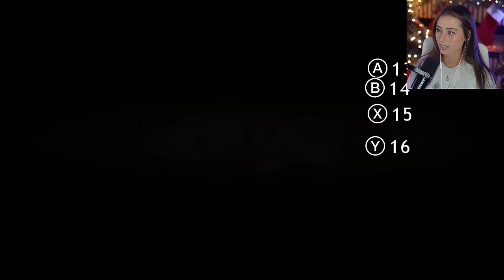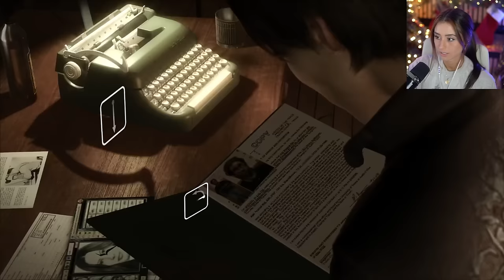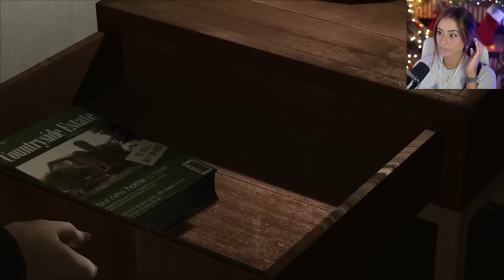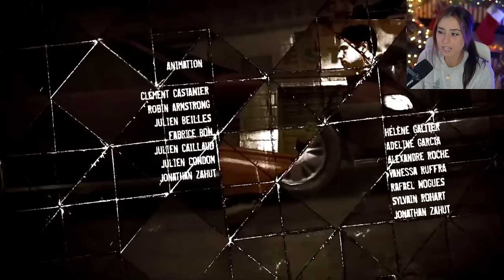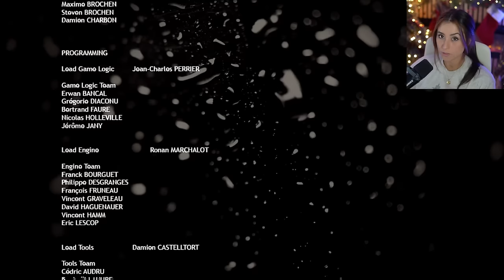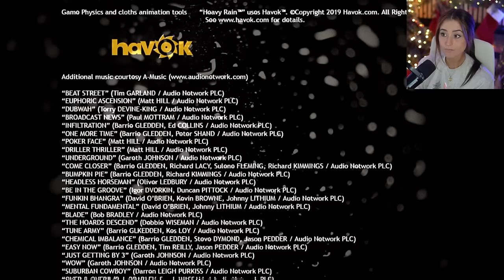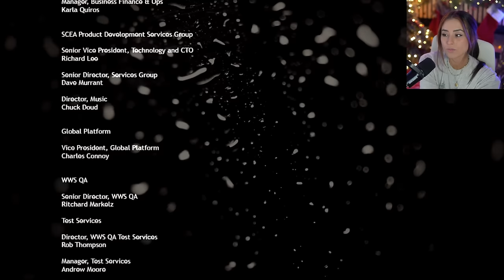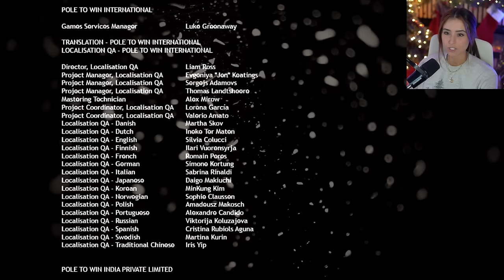I Never Would’ve Guessed! | Heavy Rain | Pt.5 - FINAL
What a fantastic game… I really hope you enjoyed this playthrough and thank you so much to everyone who recommended it! Beyond Two Souls wont be too far behind 💛 Overall, I'm happy with my detective skills and choices… it can never be as bad as what I did to Hank in DBH 😂